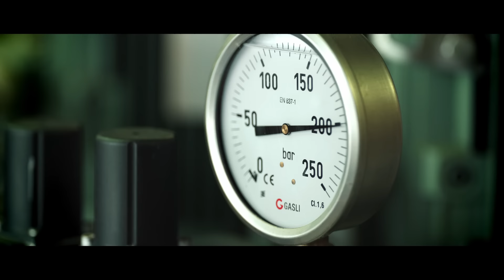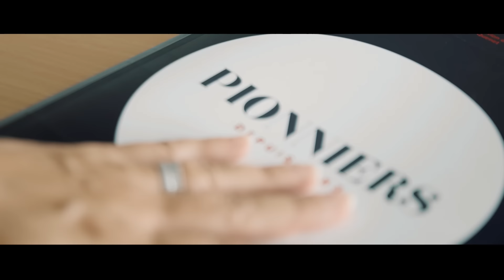Pour ses 170 ans, Veolia partage son histoire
Pour célébrer ses 170 ans d’histoire, et à l’occasion des Journées européennes du Patrimoine, Veolia a ouvert, tout au long du week-end des 16 et 17 septembre, les portes de 100 sites en France au public. Une occasion unique de découvrir les solutions innovantes et l'expertise du Groupe dans ses métiers historiques, l’eau, l’énergie et les déchets.